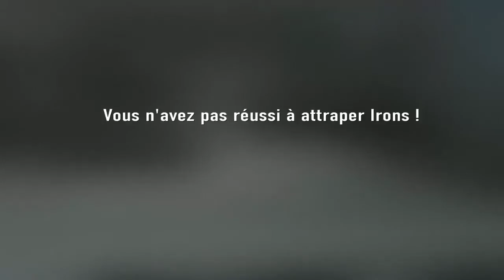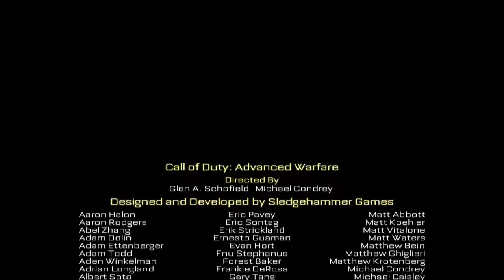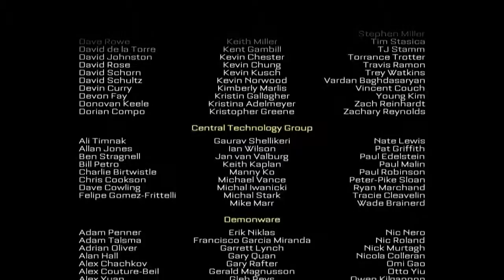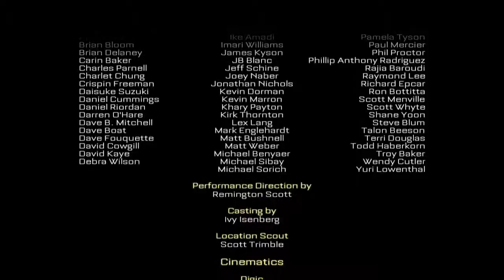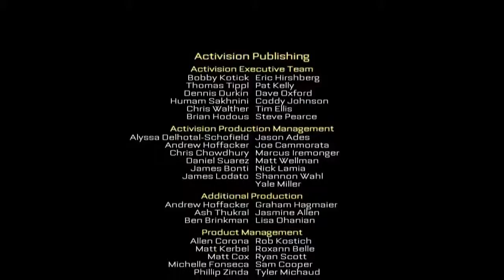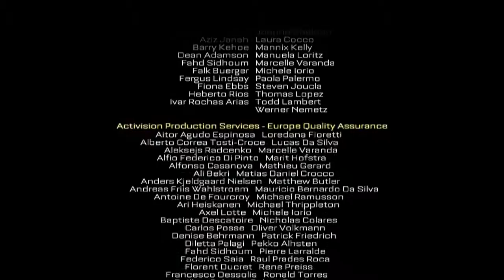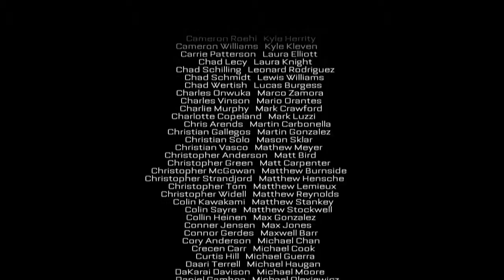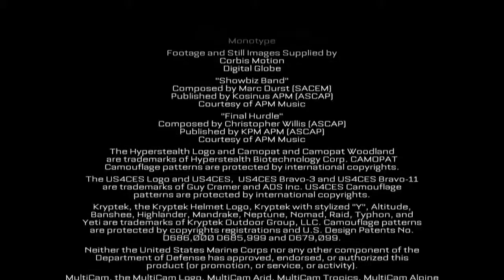Call Of Duty Advanced Warfare - Playthrough Ending[FR][HD]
On reprend le contrôle d'un AST et on dit adieu à un très bon et ancien ami mais on s'occupe aussi du cas d'Irons...

Mon Skype: Power16.Antoine